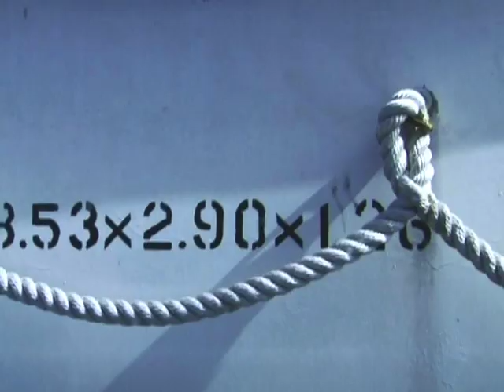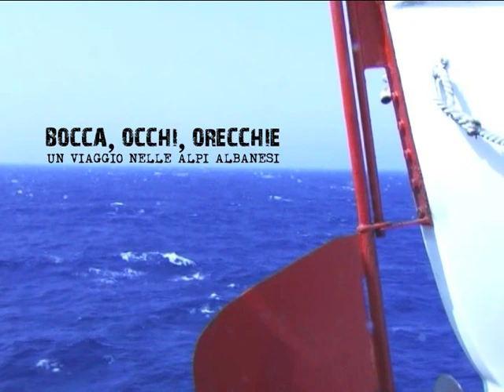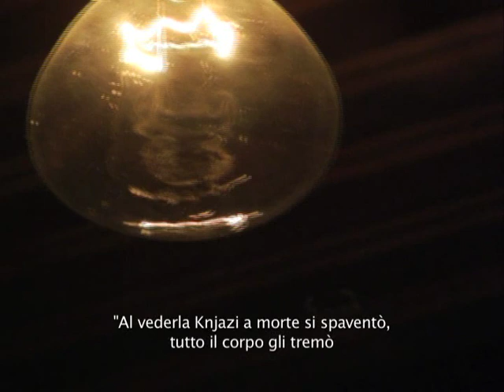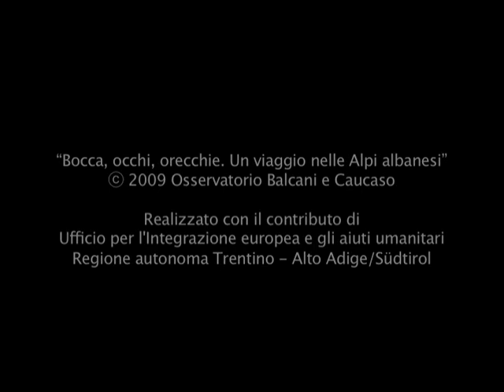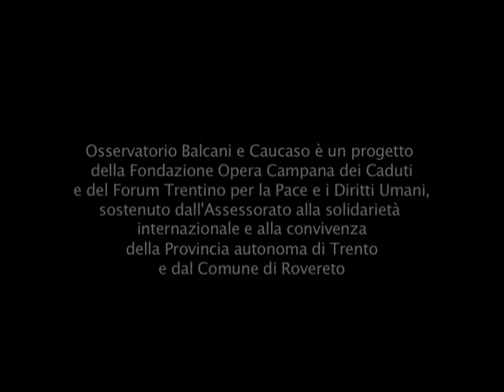Bocca, occhi, orecchie. Un viaggio nelle Alpi albanesi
Michael studia l'indoeuropeo, Gianni è arbëresh e insegna albanese presso l'Università della Calabria, Monica è stata la prima in Italia ad ottenere un dottorato in albanologia. Un gruppo di linguisti e un viaggio in Albania tra parole, cime maestose e luoghi ai margini. "Bocca, occhi, orecchie" traccia un ritratto unico di un mestiere inconsueto e apre uno sguardo molto particolare sull'Albania di oggi, la sua cultura, il suo paesaggio

Regia: Micol Cossali; Davide Sighele
Immagini: Davide Sighele
Interviste: Davide Sighele; Gianni Belluscio; Monica Genesin
Montaggio: Micol Cossali
Audio: Carlo Dall'Asta
Musiche: fattoriadelvento
Produzione: Osservatorio Balcani e Caucaso - ITA, 2009
Durata: 29' PAL - OBC MMIX-1
Lingue: ITA; SHQ
Sottotitoli: ITA; ENG; SHQ
Tipo confezione: cofanetto DVD
Extra: galleria fotografica di Andrea Pandini
Note: include il reportage scritto "Bocca, occhi, orecchie" di Davide Sighele corredato dalle fotografie di Andrea Pandini

Bocca, occhi, orecchie è stato realizzato grazie al sostegno della Regione autonoma del Trentino-Alto Adige e della Provincia autonoma di Trento